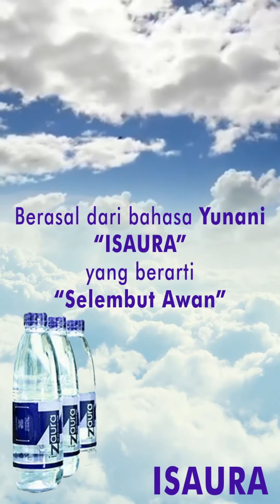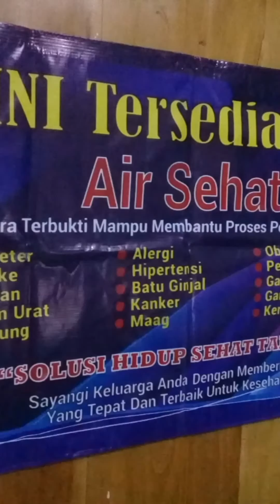iZaura Alkalin Water💦💦💙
Izaura Alkaline Water adalah air yg memiliki kandungan baik yang sangat dibutuhkan oleh tubuh kita.  Sudah teruji kualitasnya dan dari segi harga sangat terjangkau.

Pengalaman Aku Sebelum Konsumsi:

Aku penderita insome(susah tidur)  BB aq sat itu 38 kurus pucat, ditambah aku perokok dan kadang suka minum alkohol. Pola makan aku.          juga berantakan sekali,jarang minum vitamin.
Dan aku penderita Magh Akut, singkat cerita...aku dikenalkan air ini oleh orang yang baik hatinya, aku dikasih untuk aku coba perbedaan rasa dibadan aku. Akhirnya...aku konsumsi beberapa botol, setelah aku rasain manfaatnya badan aku jauh lebih FRESH, Bb naik karena sakit Magh aku sembuh, nafsu makan, insome berkurang. Aku bahagia sat itu. tapi aku masi perokok aktif, masi begadang cuma gak sampe ke jam 5-6 pagi seperti insome dulu.

Racun dikehidupan kita sehari hari dapat seperti (Asap Kendaraan, Asap Rokok, makanan yg berbahan kimia, air yg tercemar dll). Racun yg menumpuk bertahun tahun, itu akan menjadikan sarang penyakit untuk kita. Solusi terbaiknya adalah DETOX ORGAN TUBUH DENGAN IZAURA ALKALIN WATER! RASAKAN DULU MANFAATNYA, BARU BERKOMENTAR! :)

YANG MINAT BISA CHATT AKU, BISA DIKIRIM SEJABODETABEK DAN LUAR KOTA.